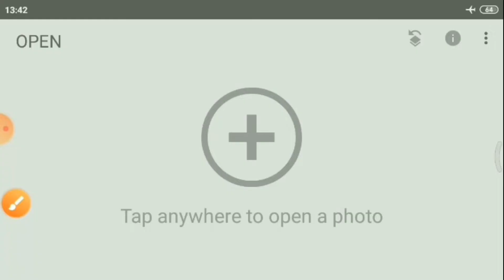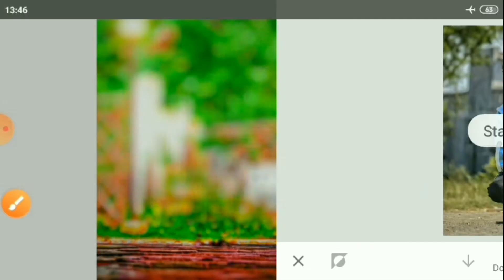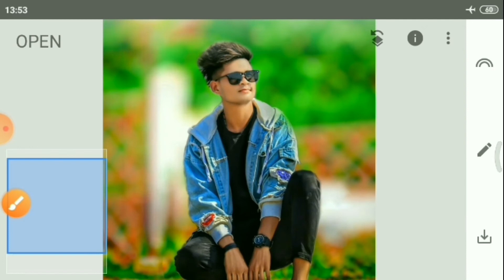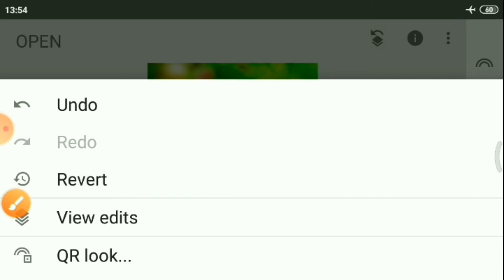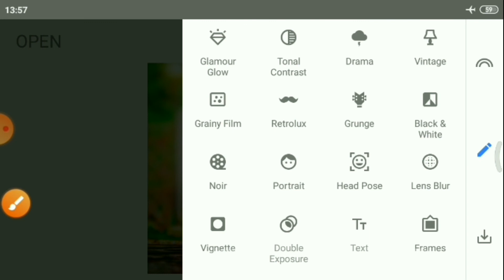New Snapseed Happy Holi Photo Editing | Happy Holi Photo Editing Trick | Snapseed Photo Editing 2022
Dosto aaj Phir hum lekar aa gaye hai aik new video aise hi hamare new new video dekhne ke liye hamare channel ko subscribe kar ligiye aur like comment karna n bhule thnx

snapseed happy Holi Photo Editing Tricks
Holi 2022